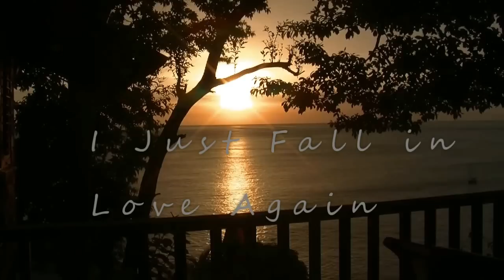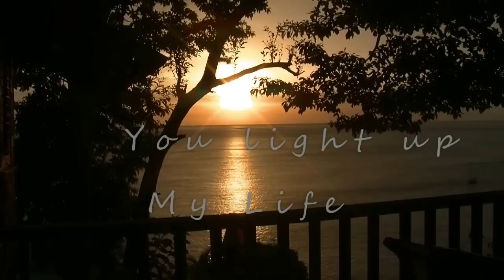사랑하는 사람이 보고싶을때 듣기좋은 음악모음-Instrumental Love Songs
I Just Fall IN Love Again

First Of May

Love

Serenade To Summertime

Sunflower

Ben

Melancholy Smile